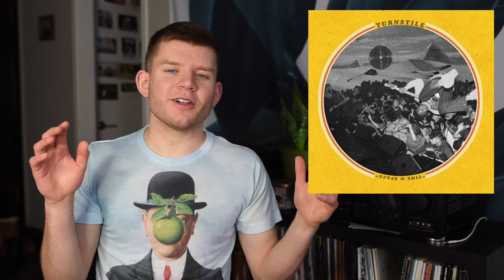Turnstile - TIME & SPACE - Album Review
FAVORITE TRACKS - Generator; Big Smile; Moon; Time & Space

LEAST FAVE - none!

8/10